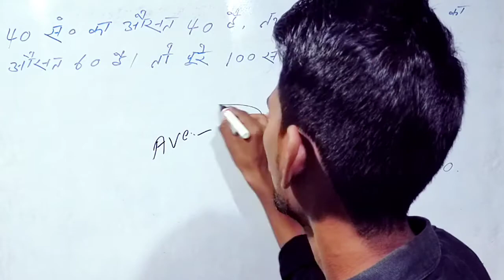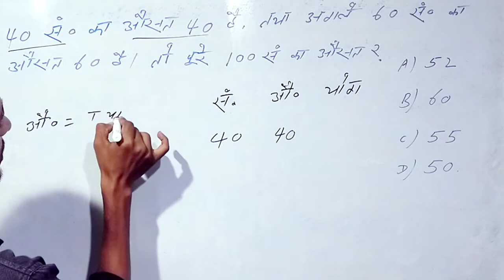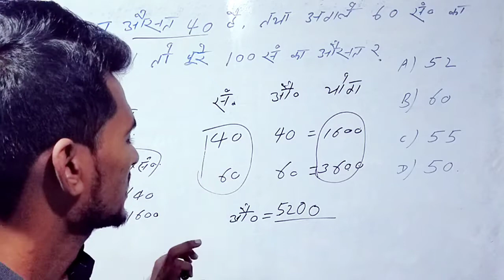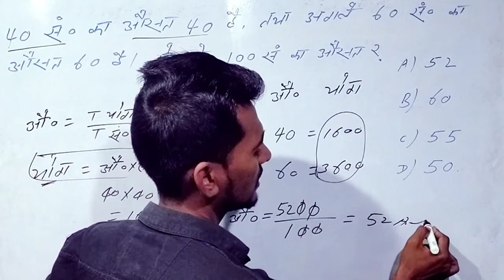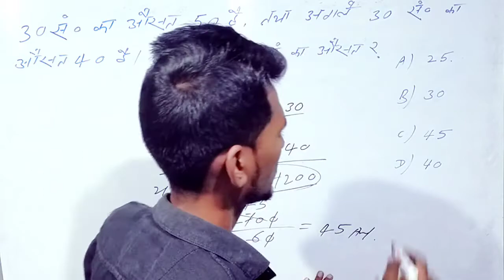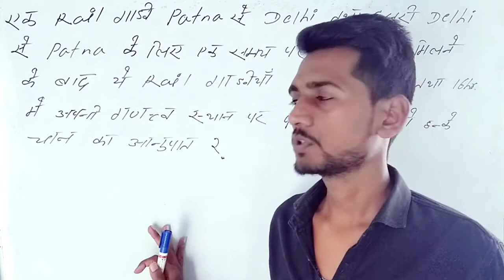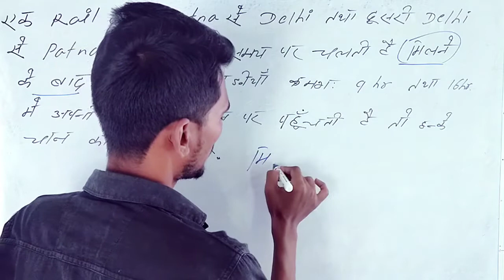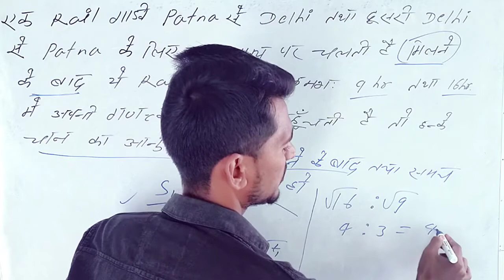Math Previous Year Question | Math Practice Set | Math Question For Railway |Math Question In hindi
यह math practice set का बैच है जिसमें हम लोग Railway का most important Question को लेकर Trick के माध्यम से बिल्कुल कम समय में solve करेंगे is video main kuch math ka question le kar trick ke madhyam se  solve Kiya gaya hai jismein CI, simplification, number system,time and work,pipe and tank,average,lcm,hcf ka Question hai यह Railway ntpc, GroupD, ssc एवं Bihar SI के लिए है

जीव विज्ञान का important Question👉👉🦜🦜🦜😋

Gk Quiz हिंदी में ✔️✔️✔️✔️

👉भारत का ऐतिहासिक स्थल➖

👉 विश्व में सबसे छोटा,लंबा,बड़ा ➖➖

👉 achievment book कोशिका😋

गणित 👉👉👉👉👉